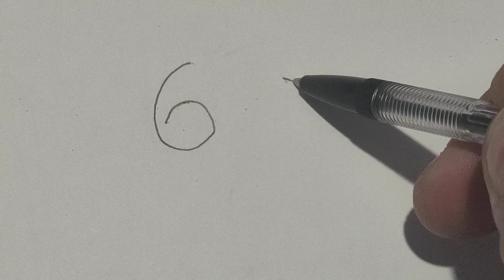How To Draw Elephant From Number 67 | Drawing Pictures | Elephant Drawing Easy For Beginners